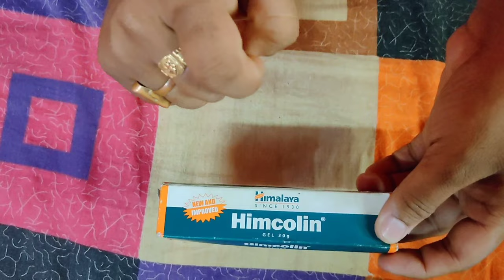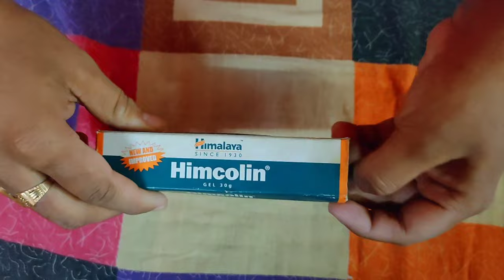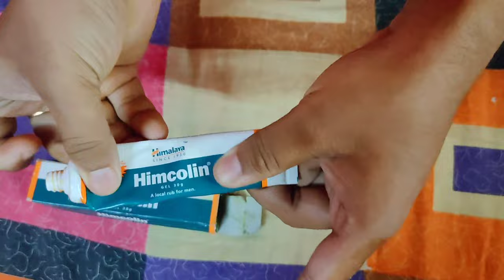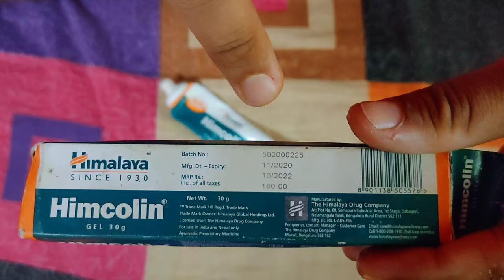how to use himalaya himcolin gel | himalaya himcolin gel review in Bengali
নমস্কার আমি কৌশিক হিমালায়া হিমকোলিন জেল এর কি কাজ। এটি আপনি কিভাবে ব্যবহার করতে পারবেন, এটি ব্যবহার করার সঠিক নিয়ম এছাড়াও এই ভিডিওটিতে বলা হয়েছে এটি কোন কোম্পানির প্রোডাক্ট, এই প্রোডাক্ট এর কত টাকা দাম অর্থাৎ এই প্রোডাক্ট এর কত টাকা প্রাইস এই ভিডিও টার মধ্যে দিয়ে সমস্ত বিষয়টি আমি আপনাদের কাছে তুলে ধরার চেষ্টা করেছি। দয়াকরে ভিডিওটি শুরু থেকে শেষ পর্যন্ত দেখবেন এবং জেনে নেবেন কিভাবে এই হিমালায়া হিমকোলিন জেল ব্যবহার করতে হয়।